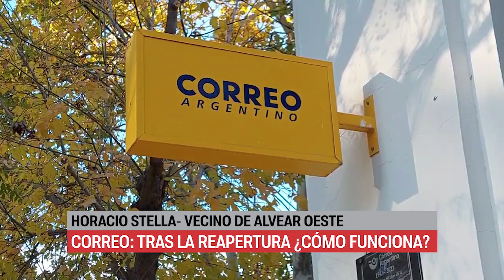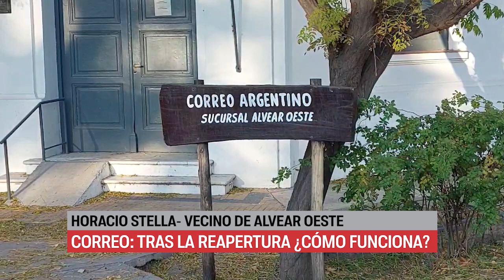CORREO: TRAS LA REAPERTURA ¿CÓMO FUNCIONA?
Finalmente, tras intensas gestiones por parte del intendente Alejandro Molero y el pedido de los vecinos, se dio marcha atrás con el cierre definitivo del Correo Argentino en Alvear Oeste y Carmensa. ¿Cómo continuará la situación?